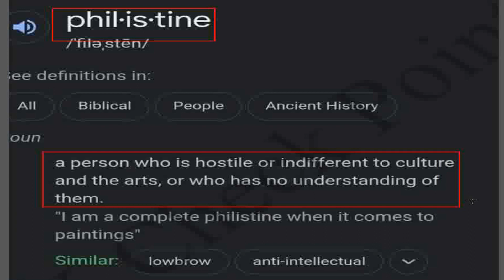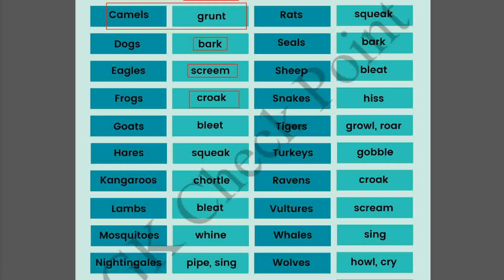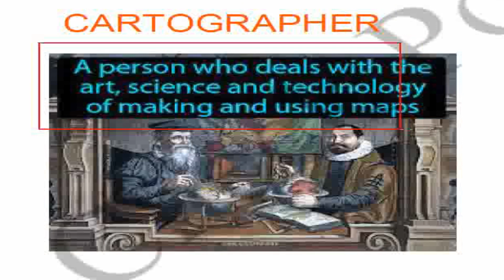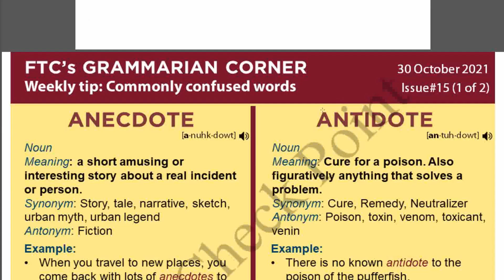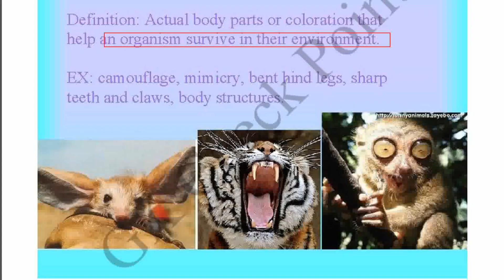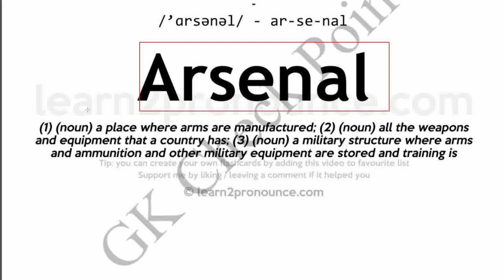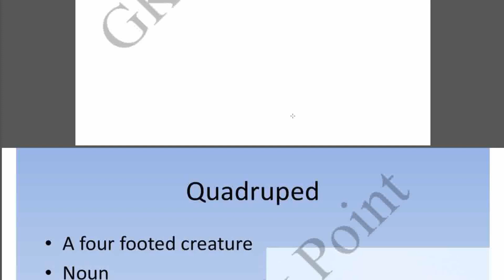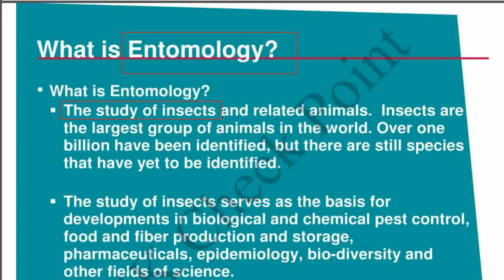English Vocabulary | One Word Substitution | TCS Pattern | English for Talathi bharti | Part-2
The above video is a part of english vocabulary which included the imporatant One word substitution for exams

One word substitution according to the tcs  pattern would help in Talathi bharti 2023